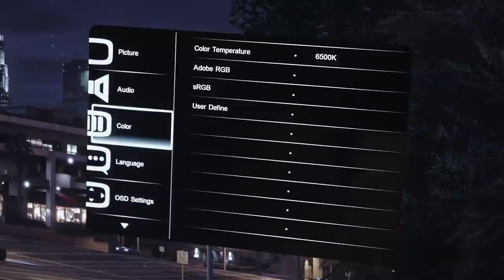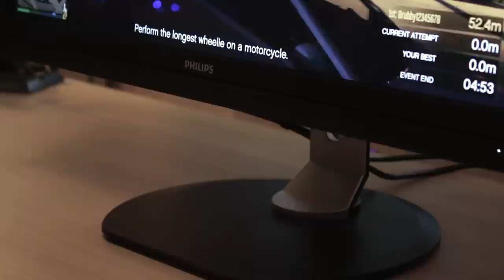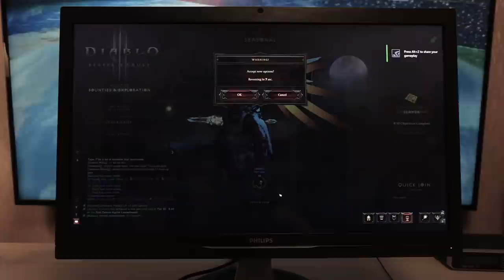27" Philips (275P4VYKEB/00) 5K Monitori Ülevaade!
Väga kaunid ja tõetruud värvid on selle Philipsi PLS paneeliga monitori eripära.. ning muidugi see imekaunis 5k resolutsioon.. välimus aga. noo jätame selle parem mainimata :D

Jälgige mind ka Instagramis!